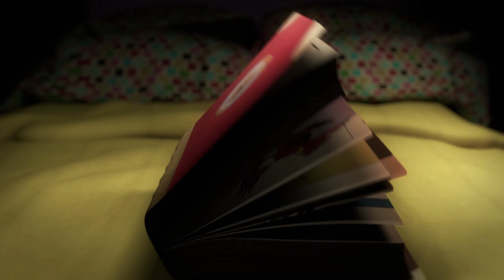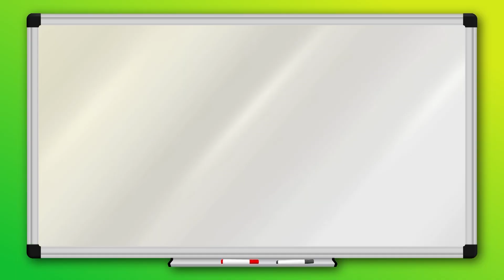Counting Crocodiles For The Queen | ZooMoo | Story Time for Kids